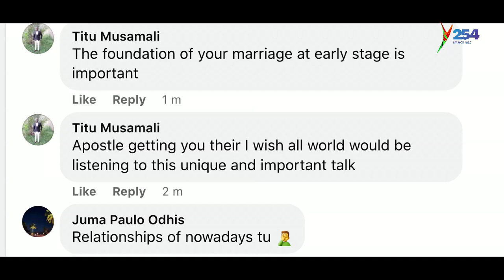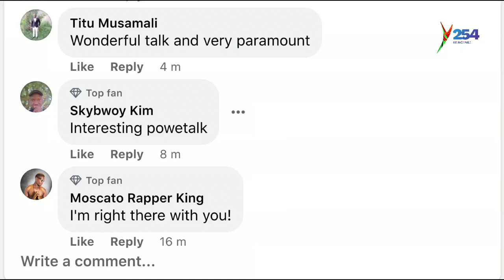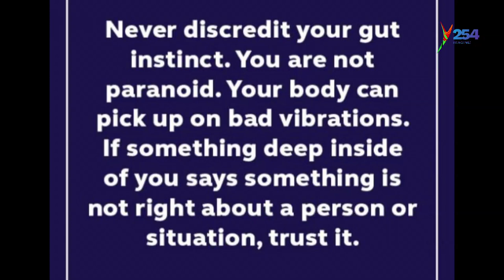Relationship red flags || What do you do when parents are involved?